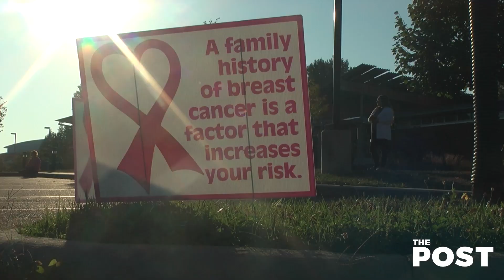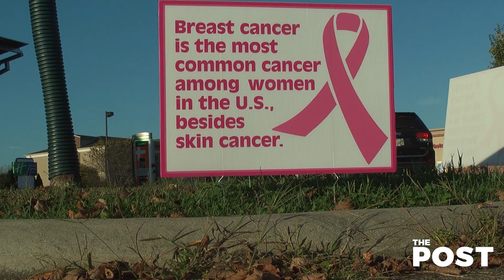Breast Cancer Awareness Month: Brake For Breakfast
Wednesday morning at the Athens City Pool, multiple local organizations came together to provide information and mammogram screening.

Video by: Andrew Bowlby